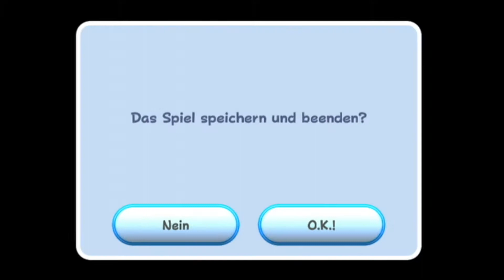Liebesbrief an die Glasstrand Galaxie.. - Let's Play Super Mario Galaxy #011 100%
*Herzlich Willkommen in der Beschreibung*

-Für eure Unterstützung bin ich dankbar!

Wenn dir dieses Video gefällt bist du herzlich dazu eingeladen dich auf diesem Kanal mal umzusehen. Wenn
Benachichtigung bekommst wenn ich ein neues Video Hochgeladen habe. Ich würde mich sehr freuen ;-)

-Allgemeine Daten zum Spiel

2007 erschien der erste wirkliche Knaller für die Nintendo Wii: Super Mario Galaxy. Der 3D Titel des berühmten Klempners setzte erneut neue Maßstäbe und versetzte die
Spieler in den Weltraum. Zusammen mit Mario und mir könnt ihr zusehen, wie wir unser galaktisches Abenteuer bestreiten, die wunderbare Grafik bestaunen, die tollen
Ideen und einzelnen Planeten besichtigen und, und und...Mario Galaxy ist ein kompaktes Spiel, welches sicherlich jeden begeistern kann. Ich wünsche viel Spaß ;-)

In Strand Welten war ich noch nie wirklich gut. Deswegen
regt mich diese Glasstrand Galaxie auch mega auf. Ich
freue mich schon auf andere Galaxien. In diesem Part haben wir die
Glasstrand Galaxie weitesgehend abgeschlossen und machen mit der nächsten kranken Galaxie weiter.

-INFORMATIONEN ZUM SPIEL:

-TITEL: Super Mario Galaxy
-ENTWICKLER: Nintendo EAD
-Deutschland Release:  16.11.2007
-SYSTEM: Nintendo Wii, Nintendo Wii U

-Kommentiertes Gameplay von TanookiSuit 2017-
-Gameplay aufgenommen mit einer Elgato Game Capture HD-
-Ton aufgenommen mit Shure SM58-

:Wer bis hier gelesen hat ist ein Boss: